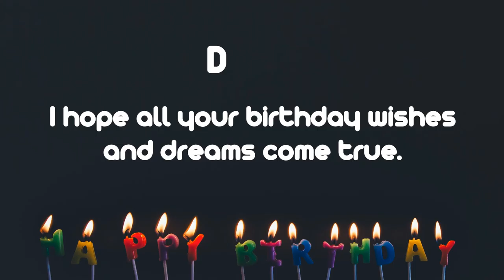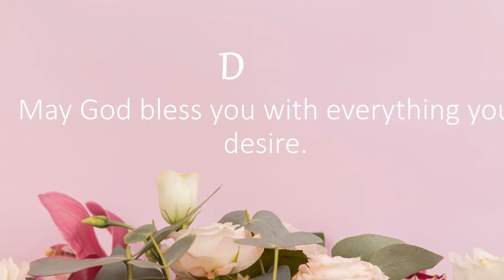Happy Birthday Wishes to DAVIS